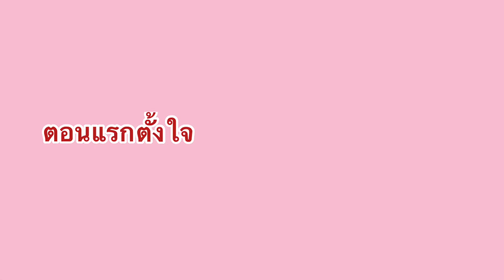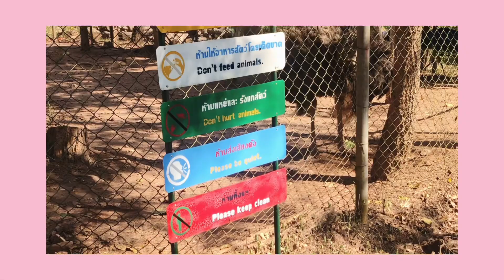Dewsita X Friends | สถานีเพาะเลี้ยงสัตว์ป่าแม่ลาว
กลับมาแล้วกับvlogที่2!! ถ้าใครอยากตามเราไปก็ไปตามที่เราปักหมุดไว้ได้เลยนะ
แต่แนะนำเปิดGPSไปด้วยจะดีกว่า💕

มีอะไรก็คอมเม้นมาคุยกันได้นะ เราพร้อมจะปรับปรุงเสมอออ🌈😘